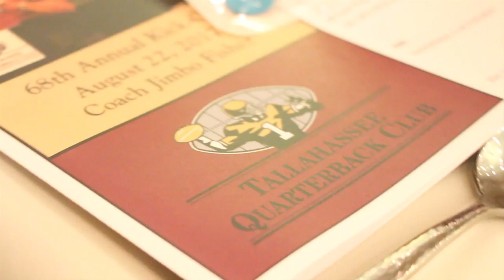LIT Aug 16 Alumni Association Football Season Preview Luncheon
Annual Luncheon put on by the Alumni Association.